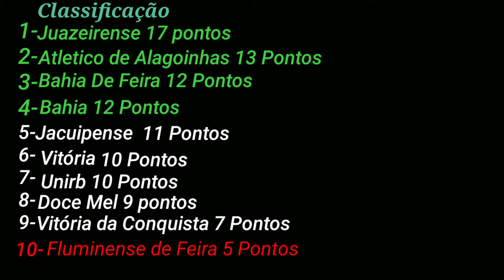Vitória 1x2 Jacuipense gols do jogo Campeonato Baiano 2021